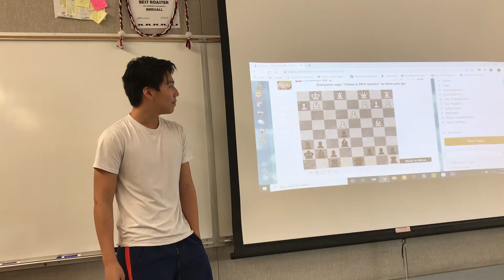DHS 360: Derek Wu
Junior Derek Wu is interested in playing chess and describes his future in the game and his journey so far. Produced by Lilliana Ma and Tallulah Manghise.